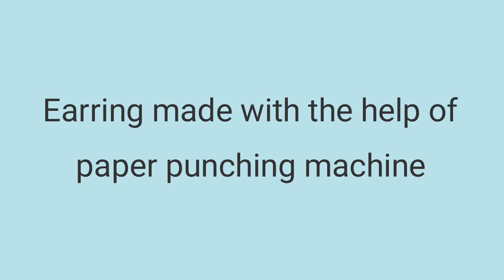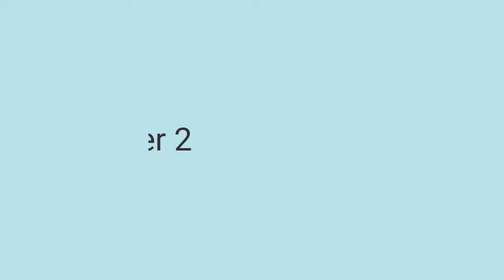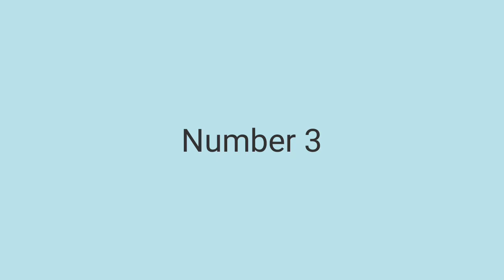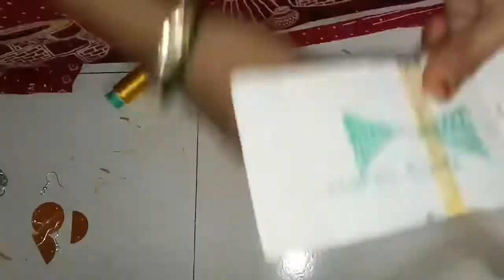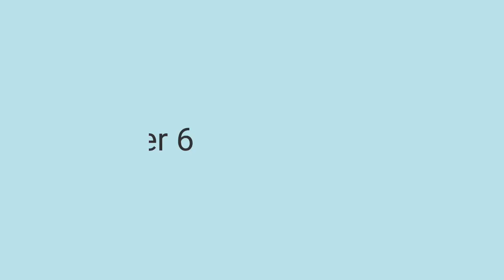How to Make 6 Set of Different Earrings by using Paper Punching Machine|पंचिग मशीन के युझसे इयररींग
keep watching